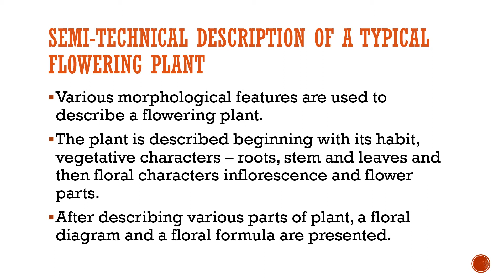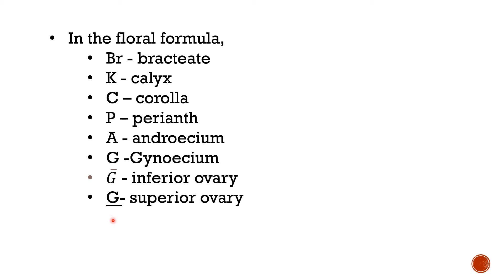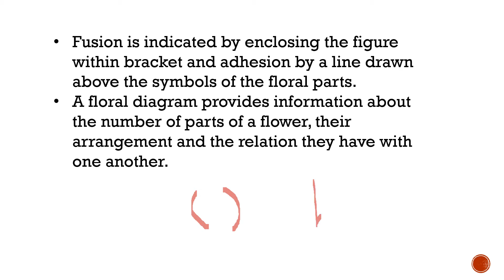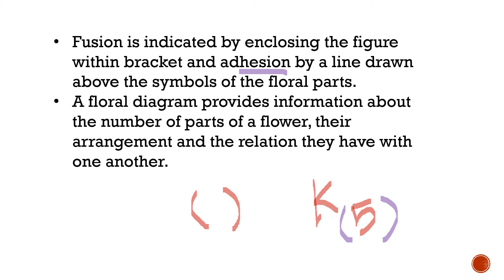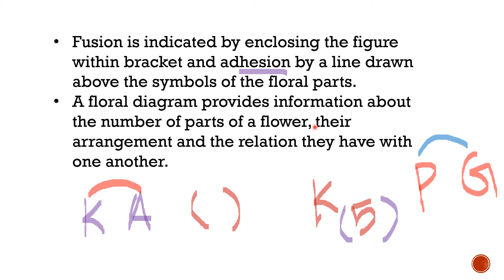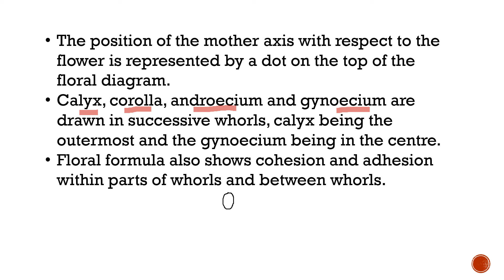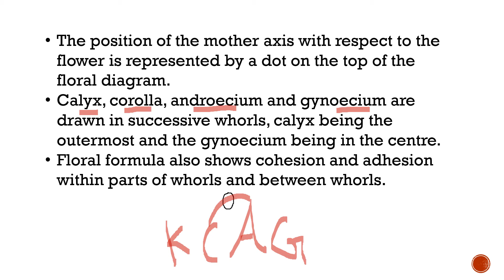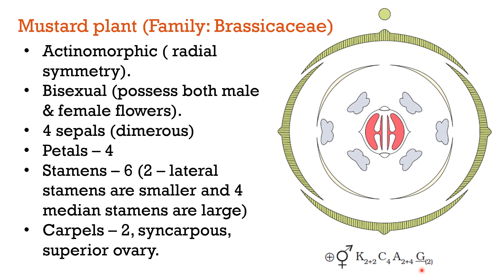PLUS ONE|CLASS 11|BIOLOGY|BOTANY|MORPHOLOGY OF FLOWERING PLANTS|PART 6|FLORAL DIAGRAM|FLORAL FORMULA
In this video, we are talking about floral formula and floral diagram. This is the sixth part of the chapter, for first parts, please visit: